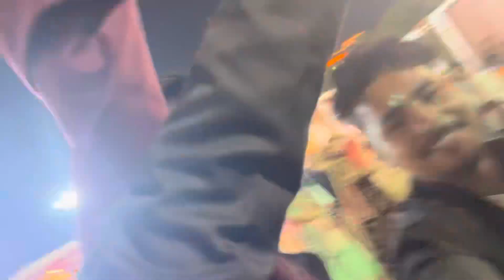Shadi mei kiya dance 🕺 😂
Shadi mei dance
Bhai ki shadi mei dance
Dance
Dj pr kiya dance
Dance kisne kiya sbse achha